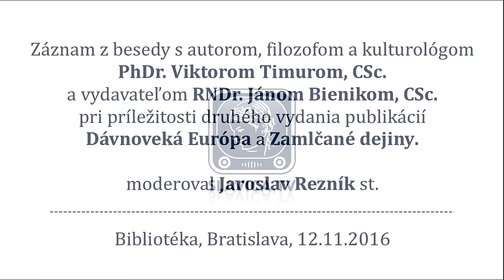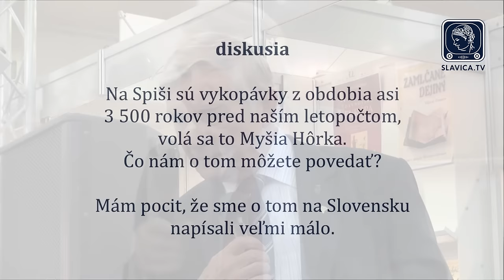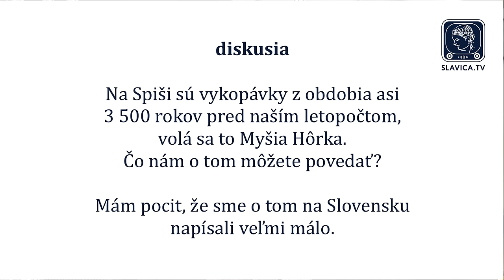Viktor Timura - Zamlčané dejiny a Dávnoveká Európa na Bibliotéke 2016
Pozrite si záznam z besedy s autorom, filozofom a kulturológom
PhDr. Viktorom Timurom, CSc. a vydavateľom RNDr. Jánom Bienikom, CSc. pri príležitosti druhého vydania publikácií
Dávnoveká Európa a Zamlčané dejiny.

Beseda prebehla 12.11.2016 na Bibliotéke v Bratislave, pripravilo ju vydavateľstvo Eko-Konzult a moderoval p. Jaroslav Rezník starší.

Viac informácií o tématike slovanstva, slovanskej histórii a ďalšie zaujímavosti nájdete na stránkach